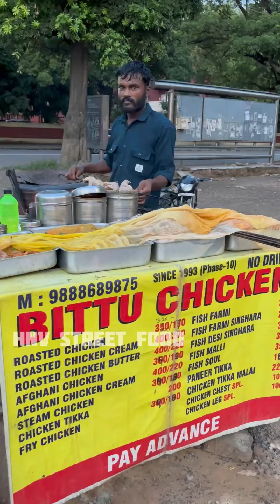सारे कमांडो or सरकारी अफसर Fish और Chicken यहाँ खाने आते है! 😳 Non Veg- Indian Street Food Vlog 2024